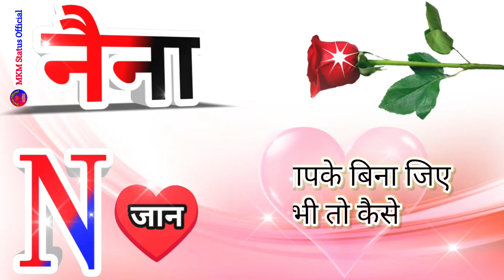नैना नाम कि लव शायरी🌹Naina name shayari🌹Naina name ringtone🌹Naina ringtone🌹Naina name status